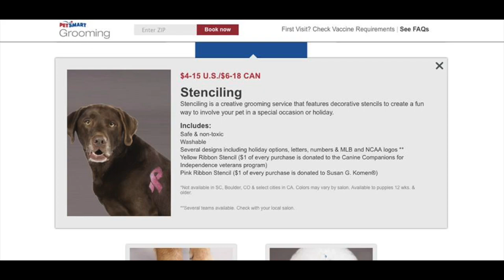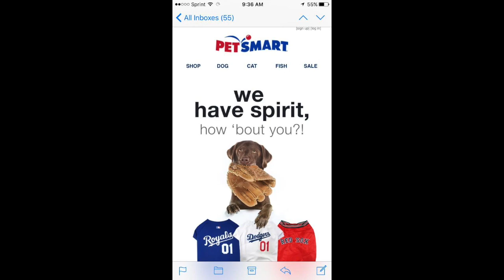Axel Memorial Video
Axel was my sidekick for 8 years. He was an accomplished animal actor, therapy dog, service dog, and my best friend.